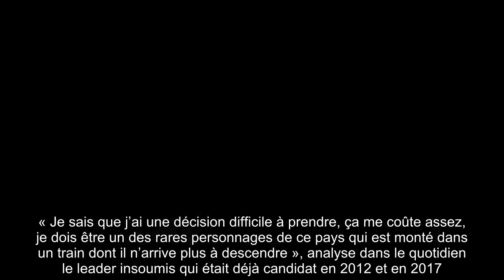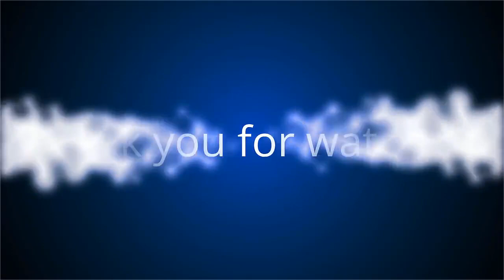✅ François Hollande taquine Jean-Luc Mélenchon : « Monsieur petites blagues » est de retour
✍ Certains, à droite, comme François Baroin ont déjà fait savoir qu’ils ne livreraient pas la bataille de 2022.  D’autres, à gauche, ménage encore le suspense. C’est notamment le cas de Jean-Luc Mélenchon qui selon RTL pourrait annoncer sa candidature fin octobre ou début novembre.  Quand il en parle dans les colonnes de Libération, il évoque une « croix à porter » alors qu’il voit venir une campagne « extrêmement violente ».  Sa façon de dire que c’est « le peuple » qui lui a donné cette mission.  « Je sais que j’ai une décision difficile à prendre, ça me coûte assez, je dois être un des rares personnages de ce pays qui est monté dans un train dont il n’arrive plus à descendre », analyse dans le quotidien le leader insoumis qui était déjà candidat en 2012 et en 2017.  Une image ferroviaire qui a inspiré François Hollande, souvent surnommé « Monsieur petites blagues ».  .Une « belle trouvaille », selon l'ancien chef de l'État. « Mais personne ne sait quand le train va s’arrêter, ni où, p ...